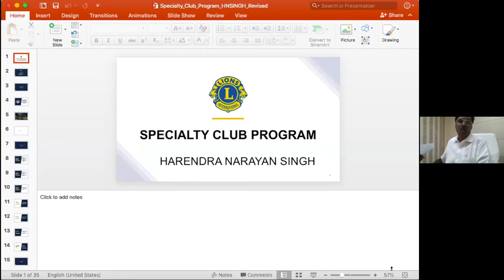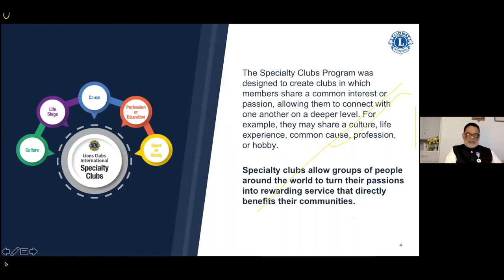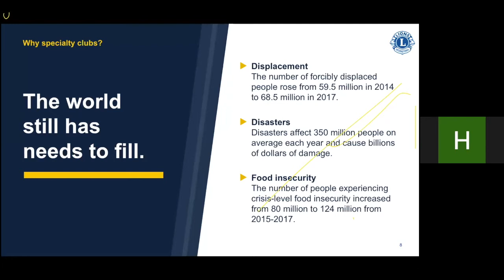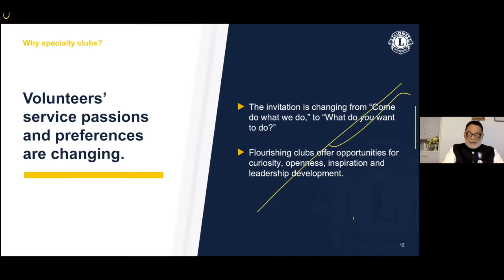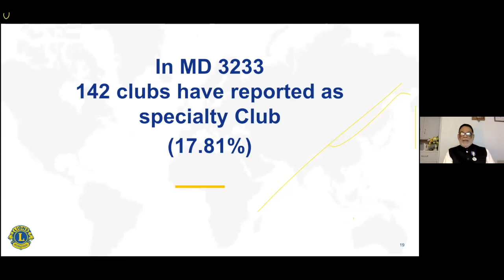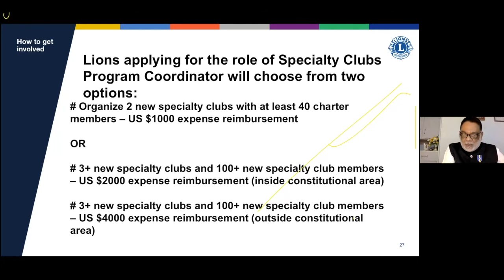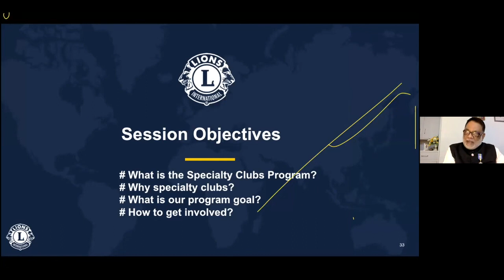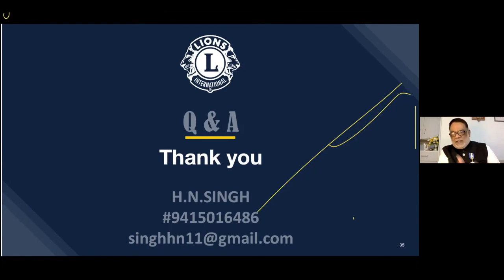"Specialty Club Program" by H N Singh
A presentation of Specialty Clubs as a part of the Enrich series